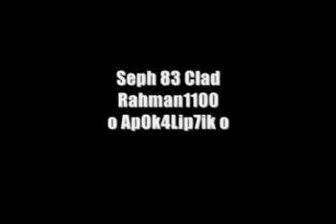Call Of Duty 4 Glitches : Super Jump / Catapult TUTORIAL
tutorial :

Perform the freeze glitch before starting the game. While in game jump and press back button to freeze.

Have your team mate shoot you with 4 sets of 4 bullets or the whole thing. Remember 4 bullets at a time or they die.

Then the only thing left to do is unfreeze by pressing back button again.

seph